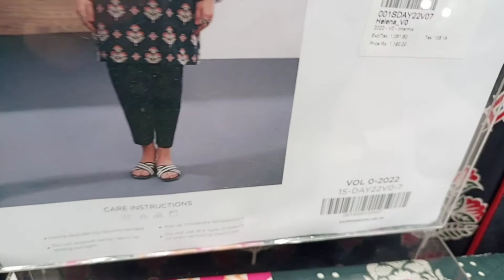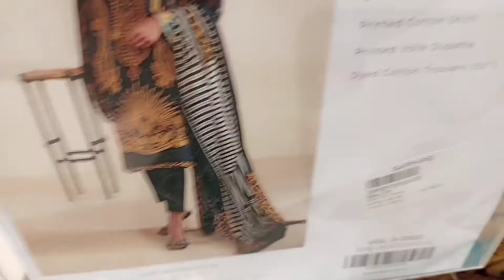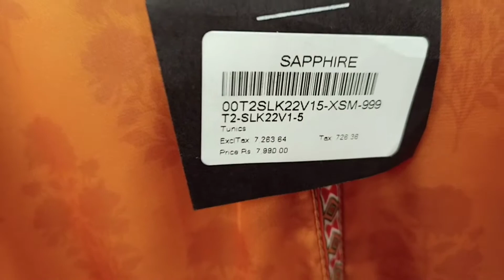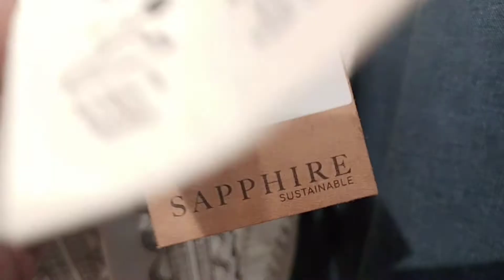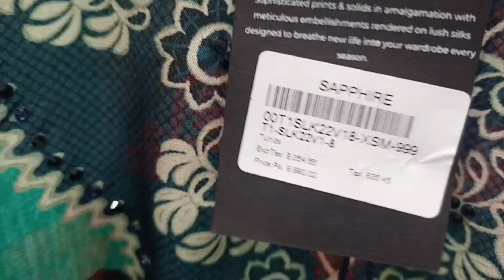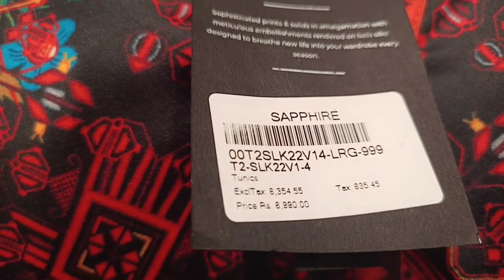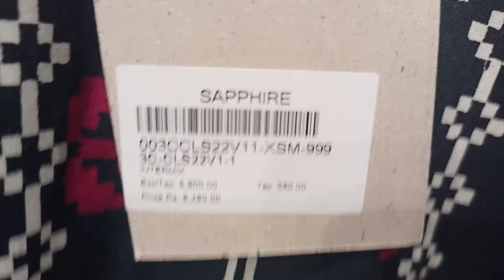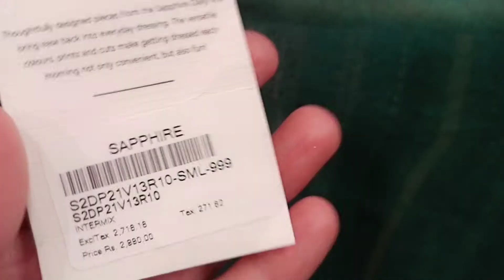Sapphire New winter/summer collection 2022 ||Sapphire New intermix collection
Sapphire New winter/summer  collection 2022|| Sapphire New intermix collection  || Sapphire New intermixed arrival  2022